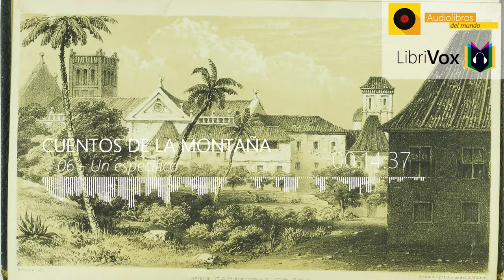🎙️ Cuentos de las montañas - 06 Un específico| LibriVox 🎶Audiolibro Completo 🔥HD